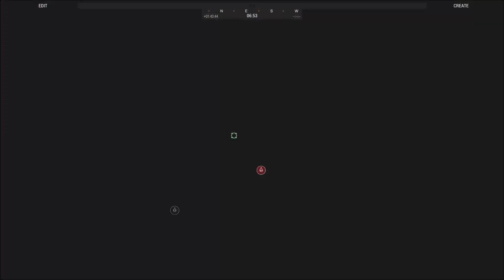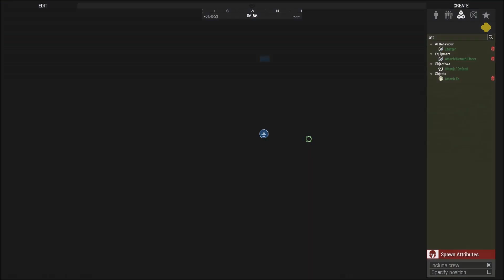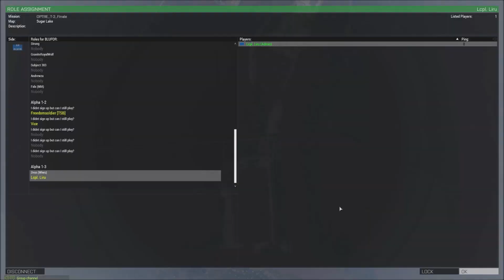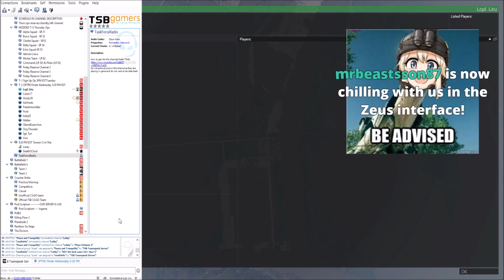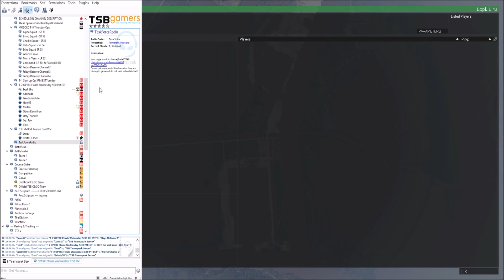Finishing the Job: The Sugar Lake Incident Phase 4 Finale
ONI tasked Spartans finish their job in the sugar lakes and clear out all innie forces in the area...

Lcpl Liru
1350 Beverly Road